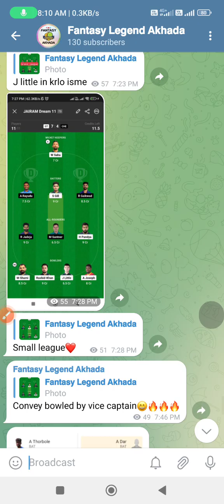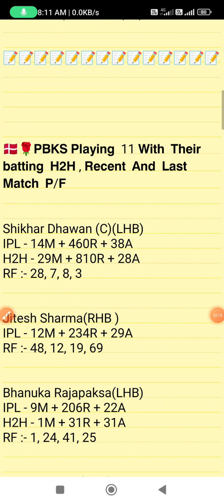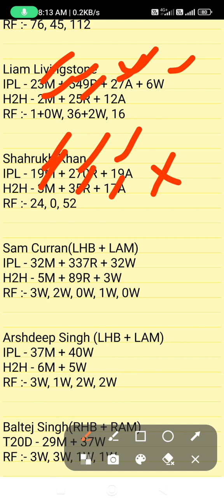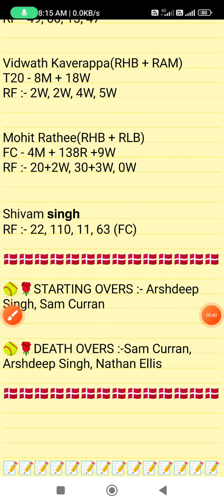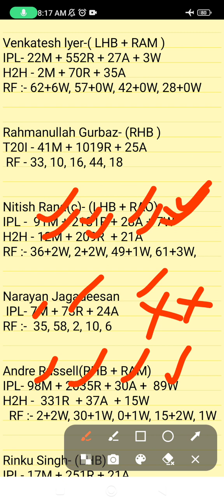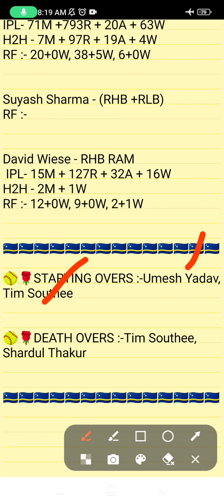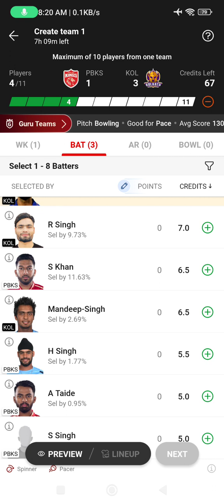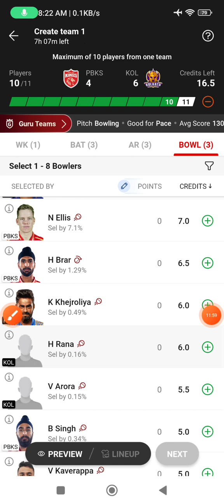PBKS vs KOL dream11 prediction, PBKS vs KOL dream11 team, KOL vs PBKS dream11 prediction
PBKS vs KOL ipl t20 match prediction
PBKS vs KOL match prediction
PBKS vs KOL match 2023
PBKS vs KOL today's ipl match prediction
PBKS vs KOL ipl
today's ipl match prediction
Punjab kings vs kolkata knight Riders match
Punjab kings vs kolkata ipl match prediction
Punjab kings vs kolkata match 2023
Punjab vs kolkata knight Riders ipl match prediction
pbks vs kkr match
Dream team
kolkata knight Riders vs Punjab kings ipl match prediction
kkr vs pbks ipl match prediction
kkr vs pbks today's match prediction

1. This Analysis Based On My Understanding, Knowledge, And Instinct. While Selecting Your Team, Consider The Point Mentioned And Make Your Own Decision.

3. This games involves an element of financial risk and may be addictive,so.please play responsibly and at your
own risk.

4. FANTASY LEGEND AKHADA Do Not Permote Any Gambling App And Not Liable For Any Profit Or Loss Which May Arise From Any APP